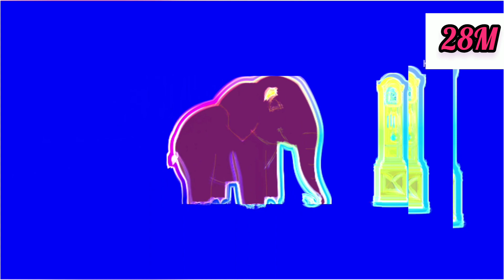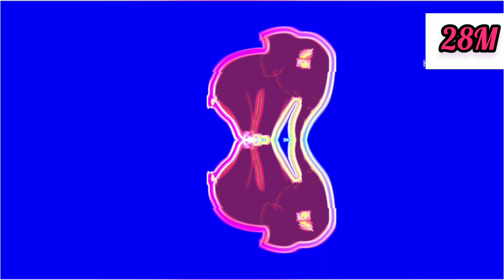HICKORY DICKORY DOCK [ELEPHANT +COLOR INVERSION +NEON +GOOD VIBES]